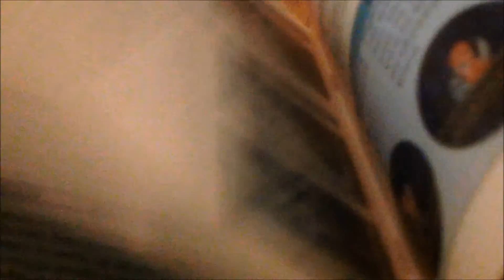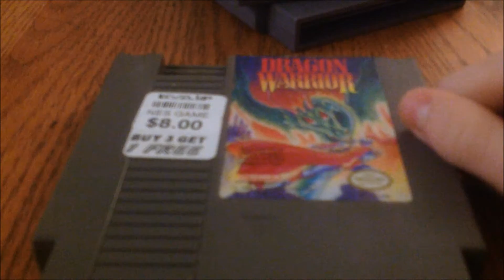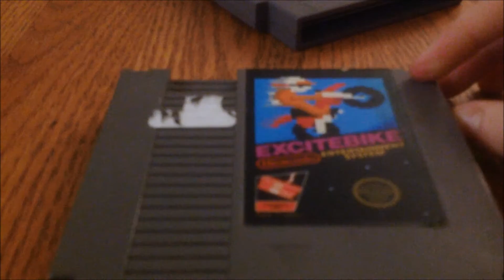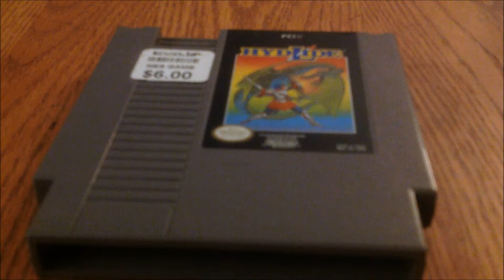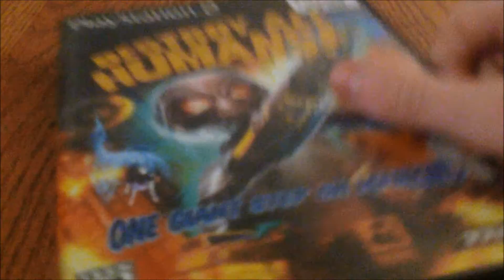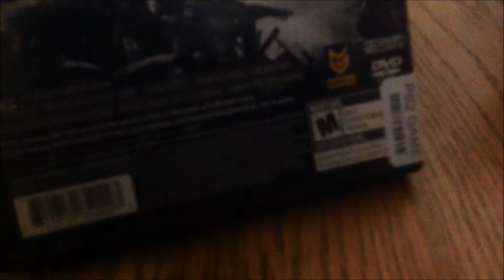The Golden Game Collection - February 2016 Update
My game pickups for February 2016. On a side note I added in background music to make the video more entertaining, so tell me if you think it works or not.

Games Shown:
Destroy All Humans! (PS2)
Dragon Warrior (NES)
Excitebike (NES)
Hydlide (NES)
Killzone (PS2)
Ys 3: Wanderers From Ys (SNES)

Music used in order of appearance:
Raging Reptile by Benjamin Briggs
Illvern Ruins (From Ys 3 Soundtrack)
Ballacetine Castle (From Ys 3 Soundtrack)